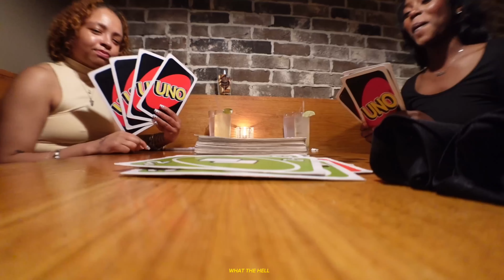^ྀིDIGITAL DIARY^ྀི just a girl in her 20 something’s… EPISODE 03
hey hey! 🎀‘just a girl in her 20 Something’s’🎀is the title i’m giving my digital diary series. I hope you all enjoyed this video as much as l enjoyed editing it:) as always if you did please like, comment and subscribe feel free to leave suggestions in the comments